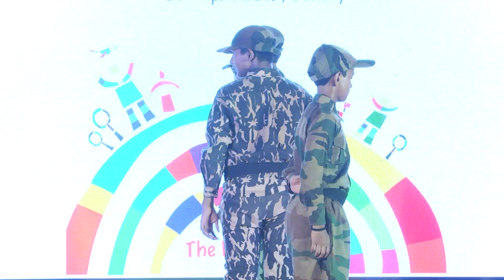12 Tribute to Soldiers